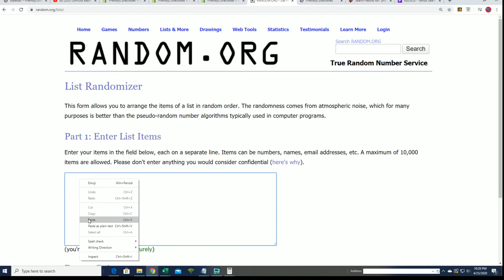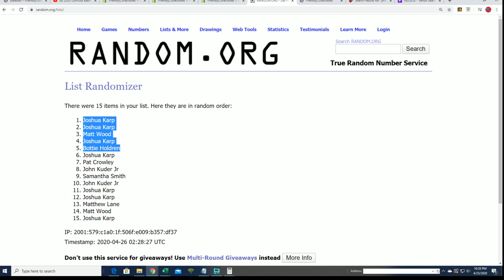2020 Topps Tribute Baseball FILLER A ID 20TRIBBRT223